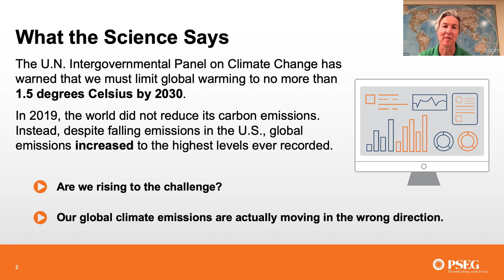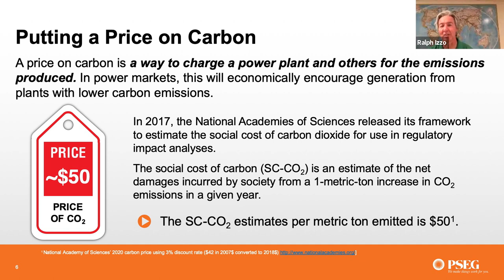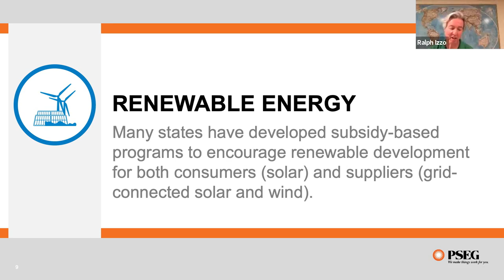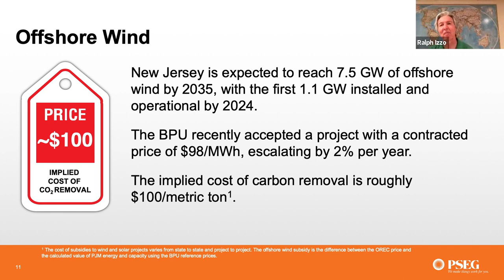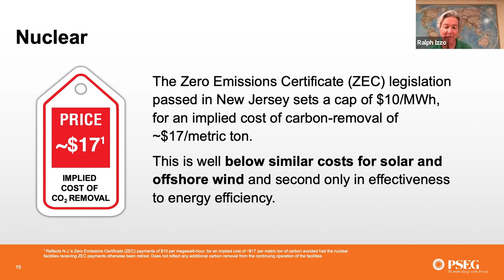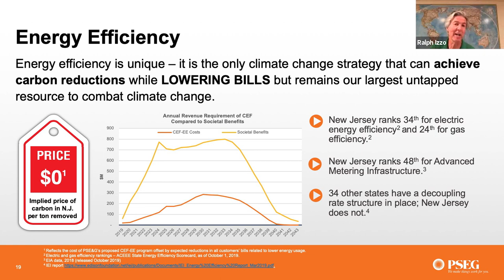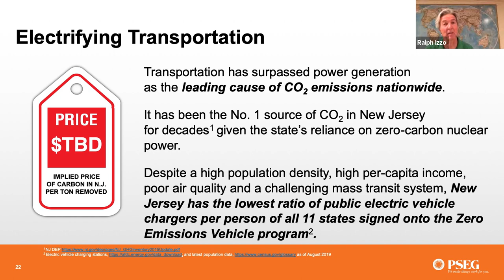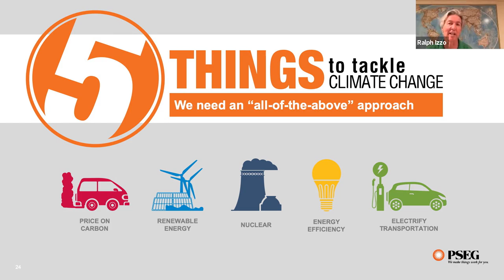2020 Green Teams Launch Keynote – Ralph Izzo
Ralph Izzo, Chairman, President and CEO of PSEG, presents “5 Things to Tackle Climate Change” at the 2020 Green Teams Program launch on June 3, 2020.